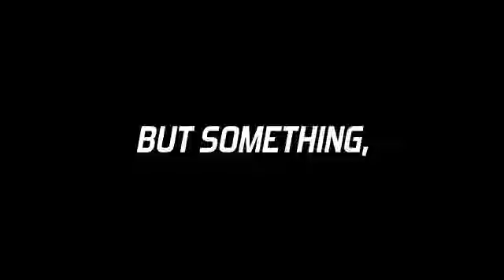watch out for platypuses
awesome platypus video.